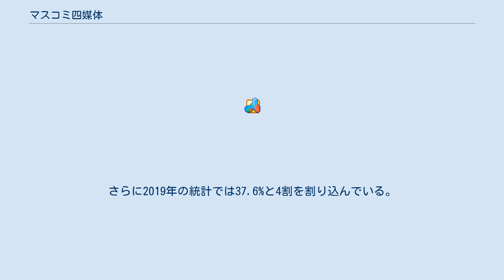マスコミ四媒体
マスコミ四媒体（マスコミよんばいたい）は、広告媒体のうちのマスコミュニケーションの主要な4つのメディア（媒体）の総称。
4つとは、新聞、雑誌、ラジオ、テレビである。
広告研究や広告業の世界で用いられることが多い概念。
主要四媒体、四大メディアとも呼ばれる。
このうち、新聞・雑誌を印刷媒体、ラジオ・テレビを電波媒体として、両者を区別することもある。
 なお、フリーペーパー類やインターネットラジオはマスコミ四媒体には含めないのが一般的である。
 マスコミ四媒体は、テレビの普及から長きにわたって、他の媒体（屋外広告、ダイレクトメールなど）とは桁違いに規模の大きい、主要な広告媒体として機能してきた。
 しかし近年では、これらの従来的なメディアの退潮と、新しいメディアであるインターネットの台頭に伴い、広告におけるマスコミ四媒体の圧倒的な優位性にはかげりが見え始めている。
電通が2009年2月23日に発表した「2008年（平成20年）日本の広告費」では、日本の総広告費に占めるマスコミ四媒体の割合は49.3%に落ち、初めて50%を切った。
さらに2019年の統計では37.6%と4割を割り込んでいる。
また、マスコミ四媒体の広告の信頼性が問われる事態も起きている。